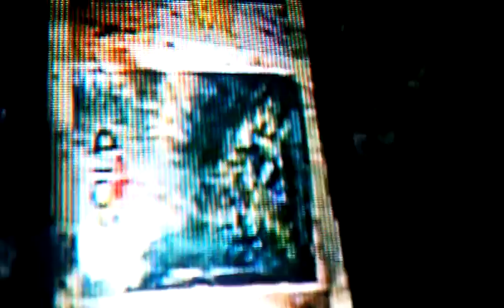Left 4 Dead 2 New Maps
New Campaigns